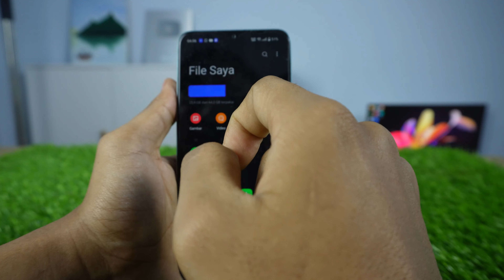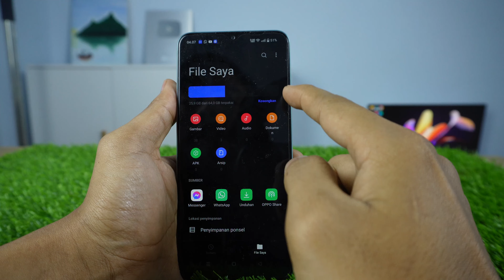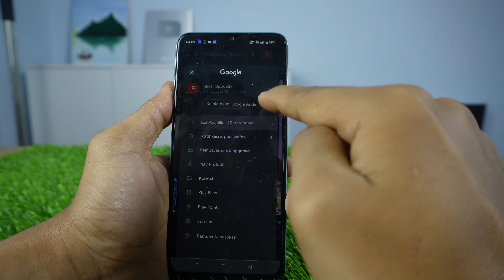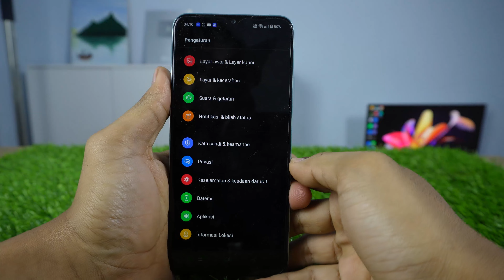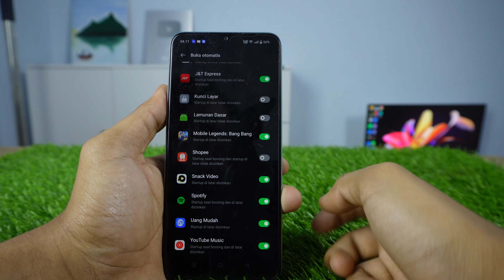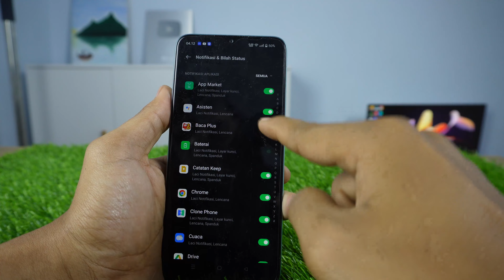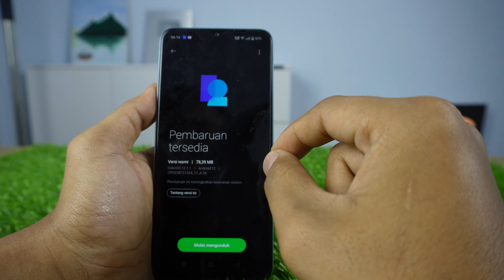Cara Mengatasi HP Oppo Lemot Di HP Oppo A57 A17 A17K & Lainnya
Video tentang mengatasi HP Oppo lelet dan lemot di HP Oppo A57, A17, A17K dan HP Oppo lainnya. Ada 7 cara untuk mengatasi HP Oppo lemot, lelet, leg dan patah patah di HP Oppo A57, Oppo A17, Oppo A17K dan Oppo lainnya.